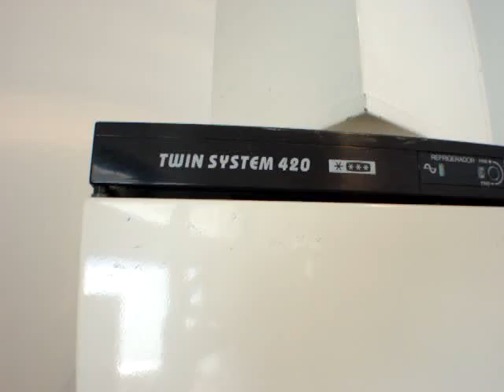ML 160066595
Video Migrado